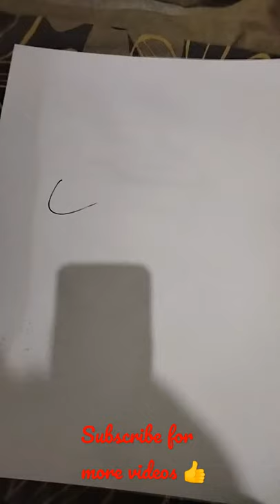Billie Eillish drawing with posca markers 👍👍💥💥💫💫🔥🔥❤️❤️